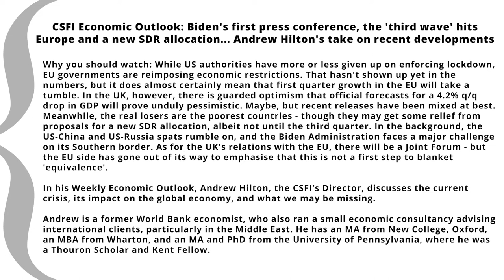CSFI Economic Outlook: Biden's 1st press conference, third wave hits Europe & a new SDR allocation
CSFI Economic Outlook: Biden's first press conference, the 'third wave' hits Europe and a new SDR allocation... Andrew Hilton's take on recent developments

Why you should watch: While US authorities have more or less given up on enforcing lockdown, EU governments are reimposing economic restrictions. That hasn't shown up yet in the numbers, but it does almost certainly mean that first quarter growth in the EU will take a tumble. In the UK, however, there is guarded optimism that official forecasts for a 4.2% q/q drop in GDP will prove unduly pessimistic. Maybe, but recent releases have been mixed at best. Meanwhile, the real losers are the poorest countries - though they may get some relief from proposals for a new SDR allocation, albeit not until the third quarter. In the background, the US-China and US-Russia spats rumble on, and the Biden Administration faces a major challenge on its Southern border. As for the UK's relations with the EU, there will be a Joint Forum - but the EU side has gone out of its way to emphasise that this is not a first step to blanket 'equivalence'.

In his Weekly Economic Outlook, Andrew Hilton, the CSFI’s Director, discusses the current crisis, its impact on the global economy, and what we may be missing.